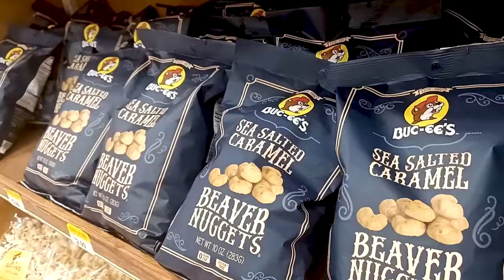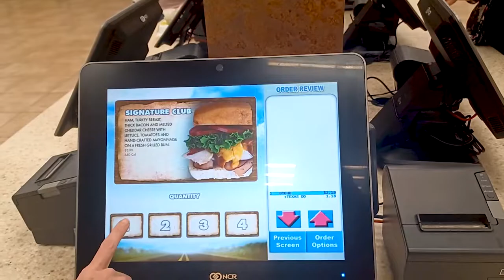Taking a Tour at the World's Largest Gas Station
Buc ee's

Everything is bigger in Texas!  We went down to the Lone Star State and learned about The World's LARGEST Gas Station while visiting some family down there!  Buc-ee's is a gas station/convenience store which also has WORLD FAMOUS bathrooms for how clean they are!  Of course, I had to film the experience and share it with you all.  Touring at Buc ee's the world's largest gas station was a fun experience, and I recommend it for anyone wanting to visit down south.  I'm not exactly sure if it is the largest gas staton in the world (I mean gas station), but it sure does come close.

What to Eat at the World's Largest Gas Station
Buc-ee's Nuggets
Pulled pork sandwich
Roast beef sandwich
Smokin  nacho Chees-ee Puffs

Tags